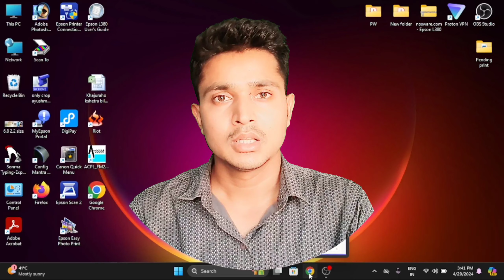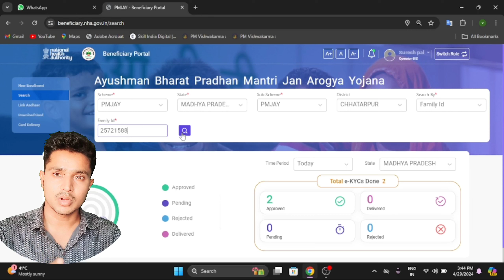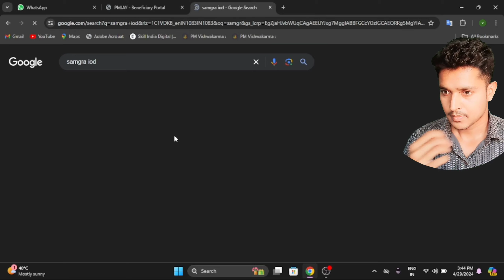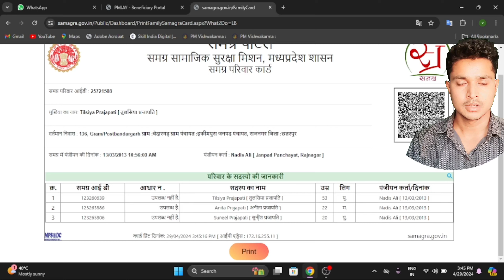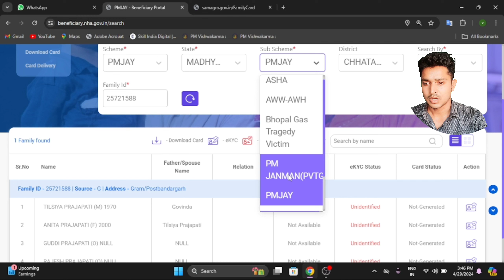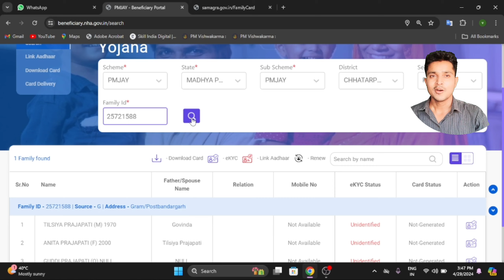No record found Aayushman make problem Ayusman card se related important list me no name make Ayushm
no record found aayushman card make problem
 Ayusman card make education purpose information Ayushman card banate samay improtent information
how to make Ayushman card
ayusman card 3.0 side new video Ayushman
how to make Ayushman card 3.0
new information Ayushman card 3.0
ayusman card name missmach information
ayusman card 100% mach data Ayushman card pending data
ayusman card pmjay how to make Ayushman card
85% Ayushman card maching data make Ayushman card
ayusman card make process 2024 new video
how to make a Ayushman card Aayushman card 3.0 website how to make Ayushman card latest information about Ayushman card 3.0
samgra I'd in data different Ayushman portal data different how to make Ayushman card
goldan card make 500000 lak medical card abh card Ayushman new information
ayusman add member option new informat Ayushman card 2024
Aayushman card portal per nai jankari update ki gai hai jismein kisi bhi grahak ki yadi Aayushman card list mein Naam nahin hai aur Naam hone per uska Aayushman card banaya jata hai Kai cases mein hota hai ki list mein Naam hota hai lekin darasal samgra id ke list ke hisab se unka Naam nahin hota hai pmjid ke hisab se unka Naam mil jata hai Jo ki purv purane purv mein rahe Patra hitgrahiyon ke naam pm ID ke madhyam se samgra id dalne per dikhai diye jaate Hain is condition mein Aayushman card Ko nahin banaya jata hai pm Jay ke madhyam se Aayushman card banane ka ek hi uddeshy hota hai samast jankari ek Jaisi Ho Jaise samgra ID aur vartman mein samgra ID mein use ID mein karvane ke tatpachat bhi unka Naam Sahi nahin a raha hai Aayushman card portal per tab pmjay select karke Aayushman card banane ki process ki jaati hai samgra ID Dala jata hai tab jakar grahak ka card banaya jata hai Aayushman card training video 2024 new latest video Deily tack support channel
different different Aayushman card name how to correction Ayushman card update Ayushman card KYC Aayushman card reader KYC Aayushman card mobile number update Ayushman card date of birth update Aayushman Card photo update Aayushman card name correction video redo e-KYC process new
(3)|Oppo mobile 13 virsion To 12 Colour OS Change Downgrade| How to downgrade Oppo mobile| Oppo mobile
(4)How to make duplicate Fingar| नकली अंगूठा बनाने का सबसे आसान तरीका नकली अंगूठा कैसे बनाएं original|
(5)Aadhar L2 clear kab hoga New Aadhar center kab | Authentication Failed for user please try again|
(8)
|new method IIBF registration exam 2024|| how to registration IIBF manually with CSC I'd 2024 tech|